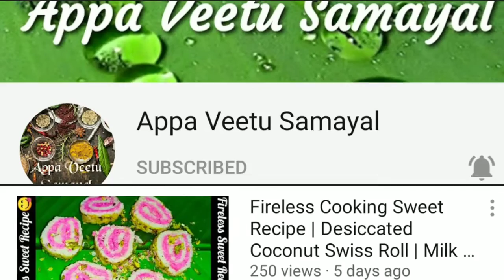Join Button | Membership Button | Be a Member | AVS Family | APPA VEETU SAMAYAL | AVS INTRODUCTION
Now you have a chance to press the "Join" button and become a member of your favorite channel APPA VEETU SAMAYAL.
You will be rewarded with special gifts & perks on becoming a member.
Be a member and avail the perks that you want.
REST ASSURED I WILL BE OFFERING MORE THAN WHAT YOU EXPECT.